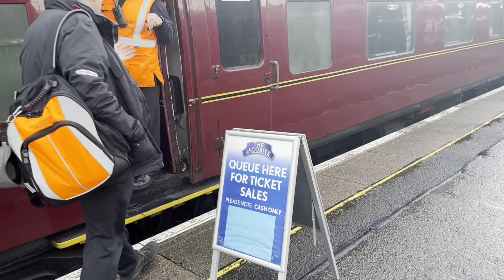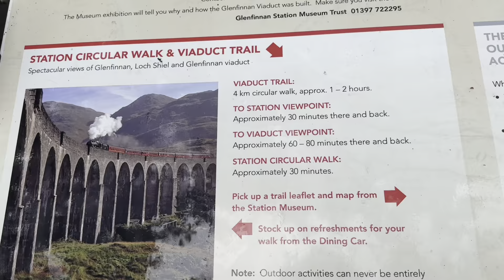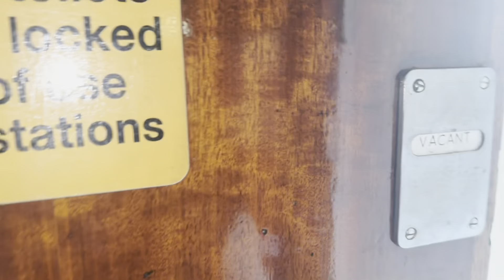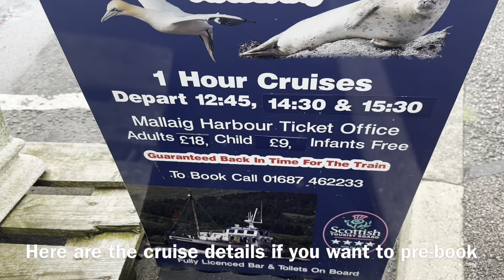Embark on a Magical Journey! Hogwarts Express: Relive the Wizarding World's Enchanting Train Ride🚂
Step into the world of magic as we embark on a captivating train journey aboard the legendary Hogwarts Express, famously known as the Jacobite train from Harry Potter and the Philosopher's Stone. Join us as we traverse the breathtaking landscapes of Scotland, from Fort William to Mallaig, in this extraordinary adventure!

Hold onto your wands as we pass through the majestic Scottish Highlands, where lush green hills and misty mountains set the scene for enchantment. Feel the thrill of reliving Harry Potter's iconic train ride to Hogwarts School of Witchcraft and Wizardry as we pass by the very same locations featured in the movies.

Experience the nostalgia of platform 9¾ as we depart from Fort William, immersing ourselves in the charm and authenticity of the vintage steam train. The sound of the chugging engine and the sight of billowing steam transport us back to the magical world we all fell in love with.

As we journey through picturesque landscapes, keep an eye out for stunning landmarks like the Glenfinnan Viaduct, which stretches across the breathtaking Glenfinnan Valley. You'll witness the same awe-inspiring views captured on the silver screen, igniting your imagination and creating lasting memories.

Join us on this extraordinary train ride, where dreams and reality intertwine. Whether you're a die-hard Harry Potter fan, an admirer of Scotland's natural beauty, or simply seeking a whimsical adventure, the Hogwarts Express awaits you. Hop aboard and let the magic unfold!

And remember, as J.K. Rowling once said, 'Hogwarts will always be there to welcome you home.' 🏰✨